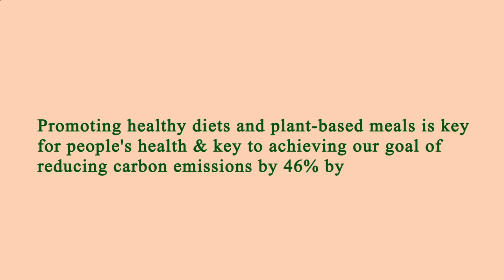Restaurant Near of Me - Restaurants Near of Me - Manhattan 10037 NY, New York County, New York, US